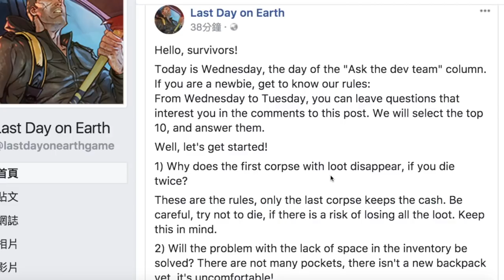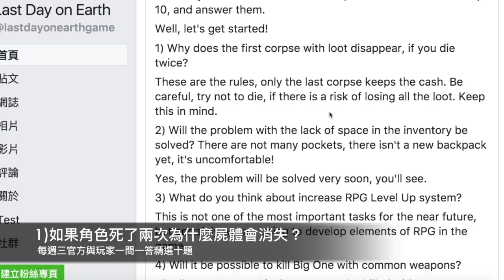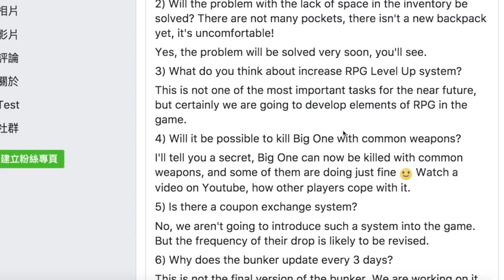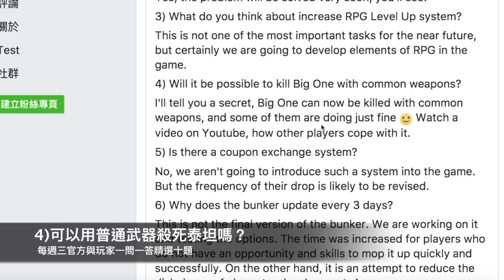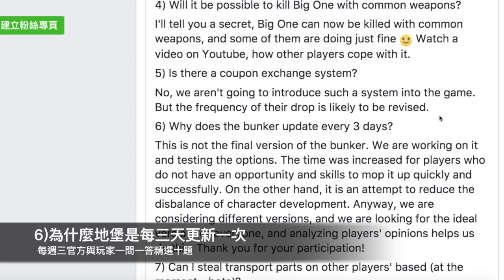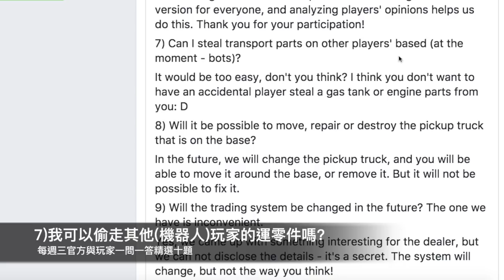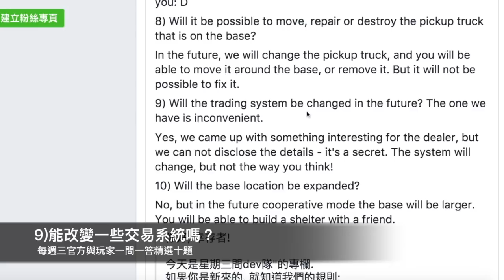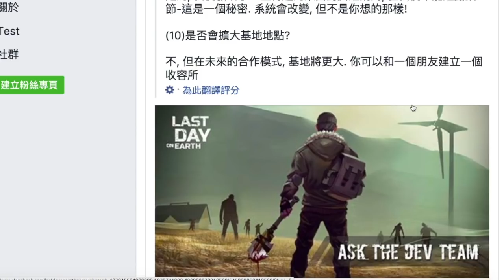持續更新 - Last Day on Earth: Survival #116 官方玩家你問我答 玩家心聲 官方回答 末日生存 (我不喝拿鐵-直播台)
本集介紹：每週三總是會有玩家跟官方驚人的一問一答，
這次官方挑選了十題回答，來看看玩家們都問了什麼問題吧！

影片問與答更正內容：
第五題：地堡兌換卷能不能兌換成其他顏色？官方表示不行，但會考慮調整兌換卷掉的機率。
第九題：能不能改變商人的交易系統？官方說有可能會調整。
感謝玩家Samuel Zheng提供

新手玩家可參考：
老手玩家可參考：
            Vindicated
            Enter_Blonde
            Where_I_am_From
            AJR-Drama (official Audio)